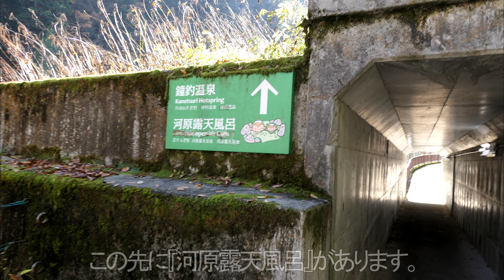《河原全体が温泉！初の鐘釣温泉》トロッコ電車で行く鐘釣駅【富山県】(20211117撮影)PartⅢ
折角紅葉の時期に割引料金になっているので、今まで降りたことがなかった『鐘釣駅』に行ってみました。観光する場所は少ないですが、のんびり過ごすには最適なところだと思います。スイッチバックも見れます。